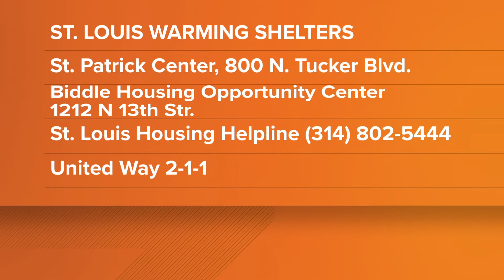St. Louis city, county offer shelter this winter for those faced with homelessness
Warming shelters are opening up serve the St. Louis community during the winter months.

5 On Your Side stands up for St. Louis by creating local, impactful stories that protect and celebrate the remarkable community we serve.

Want more breaking news delivered straight to your inbox? Sign up for our 5 On Your Side Breaking News newsletter.